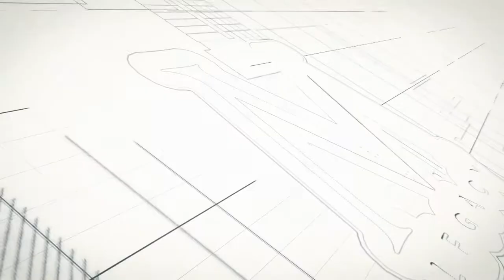Justin Willman and Stan Allen Discuss MAGIC - HD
Justin Willman talked to Stan Allen at MAGIC Live right after the big announcement and dug a little deeper into why Stan is doing Legacy issues and what we can expect.